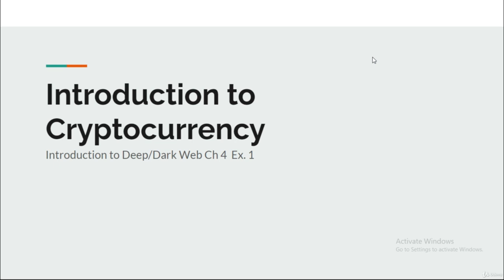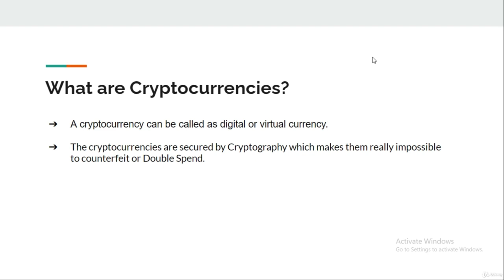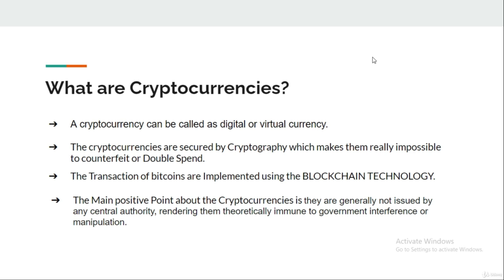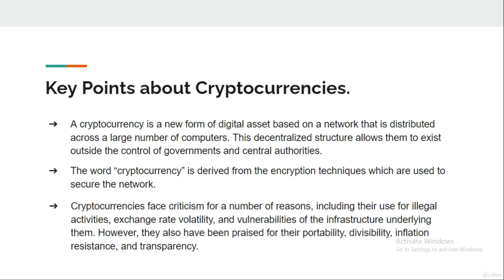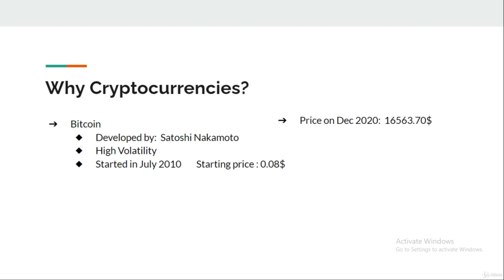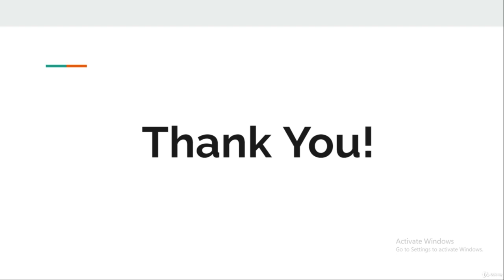How to Invest in Cryptocurrencies: An Introduction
In this video, we'll guide you through the basics of investing in cryptocurrencies (including Bitcoin, Ethereum, and more). We'll cover the basics of what cryptocurrencies are, how they work, and why they're worth investing in.

If you're interested in investing in cryptocurrencies, this is the video for you! We'll teach you everything you need to know about investing in cryptocurrencies, from the basics to more advanced concepts. By the end of this video, you'll have the knowledge you need to start investing in cryptocurrencies!
In this video, I'm going to teach you how to invest in cryptocurrencies - something that is growing increasingly popular these days.Cryptocurrencies are a type of investment that is growing in popularity all the time, and this video is an introduction to this exciting field. I'll teach you the basics of how cryptocurrencies work, how to buy them and store them, and what to do if you want to sell them.If you're interested in investing in cryptocurrencies, this is the video you need to watch! I'll teach you everything you need to know in order to make an informed decision about this exciting new investment opportunity.In this video, we'll introduce you to cryptocurrencies and how to invest in them. We'll cover everything from the basics of blockchain technology to the different types of cryptocurrencies.If you're looking to get involved in the cryptocurrency market, this is the video for you! We'll introduce you to the basics of blockchain technology and the different types of cryptocurrencies, so you can make an informed decision about whether or not to invest in them.